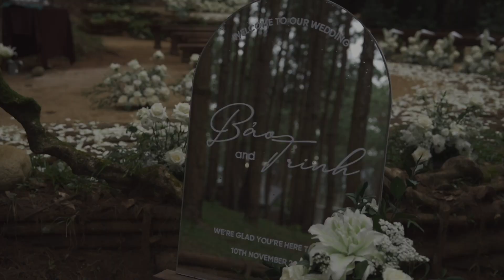RỪNG THÔNG MƠ // INTIMATE BAO & TRINH DALAT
Wedding by Sir Tran Wedding & Event
Photo and Film by PHANQUOCKHAstudio
Facebook: Phan Quoc Kha studio
ADD: 158/2 Hoa Hung, p.13, quan 10